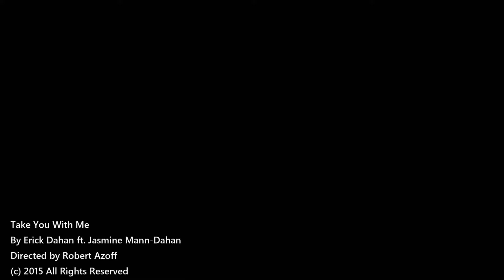Take You With Me - Original Song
By: Erick Dahan
Feat. Singer: Jasmine Mann-Dahan
Video directed by: Robert Azoff and Erick Dahan

Additional video shootings: Jasmine Mann-Dahan and Shirley Mann
Music & Video Artwork Advisor: Jasmine Mann-Dahan and Or-Tal Abrahams. Special thanks to Matanel Liani, Victoria Vinokur, Kobi Bozo and Cyril Soula for  music/artwork assistance.

I played all live instruments and multitracked the vocals/chors + programmed samples for drums, bass.

The music video was shot in Jerusalem - at the Yellow Submarine Club and Tel-Aviv. It  follows previous videos named "Ten Years Ago", "Be with You", "Life is Now" "January" "Open your Dreams", "Hey You (Are You Still There?)", "Another Day in the World", "I am there" and "Down in the Street" - all available on You-Tube.

This Original song was recorded in 2015 at home.

Special Thanks to my wife for the inspiration

Done in 2015
E.D.

Lyrics:

Maybe one day I will take you with me,
To watch the beautiful waves of the sea,
They just come here and then they go.  X3
One  day I will take you with me.

Love captured me,  taught me to be free,
Free from all the pain that used to be.
Beautiful flowers, raining down your hair,
Like a million seeds of love to share.

Refrain

Day after day, hour after hour,
I realize how close we are to each other.
The best of our life,  it is now and together,
if we cross this river with all our fears.

Refrain

Technical Aspects:

I used Cubase 8.5 effects. I had lots of pleasure using Track Versions and Transit 1  (new great feature).
Drums were programmed on Cubase Halion SE 2 and Groove Agent 4, using both audio and midi samples.
All vocals were recorded with my AKG 820 Perception entirely  at home.
Keyz all come from Padshop (Cubase 8.5), it has some impressive instruments.
For the shooting, we used the Canon HF G10 -- both in cinematic and normal mode. It worked fantastically nights and days.

Finally, I used CyberLink PowerDirector 13. Special effects all come from this excellent tool.